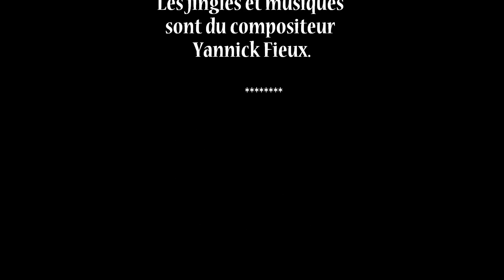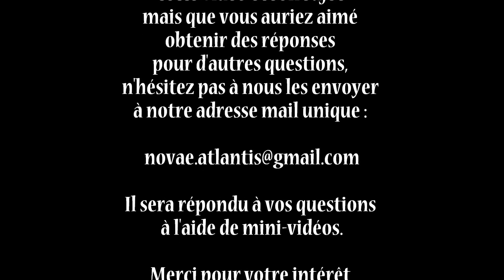Régressions et vies antérieures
Karen et Johnny, du blog "Novae-Atlantis", vous proposent une nouvelle vidéo dans laquelle Serge Baccino, formateur en développement personnel, nous offre des infos sur le thème
"Régressions et vies antérieures", selon la psychologie ésotérique.

A la suite de cette vidéo, Karen et Johnny vous invitent
à leur envoyer, par mails, vos questions concernant ce sujet.

Dans une prochaine vidéo, il sera répondu à chacune
de ces questions à l'aide d'une courte vidéo.

Les jingles et musiques de nos vidéos, sont de
notre ami et compositeur Yannick Fieux.